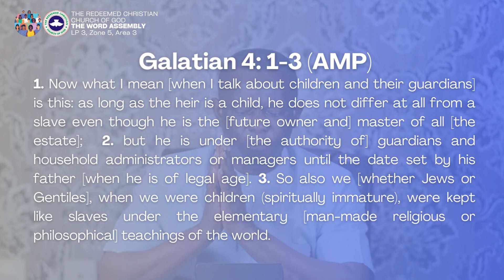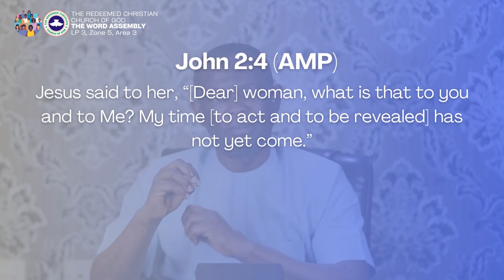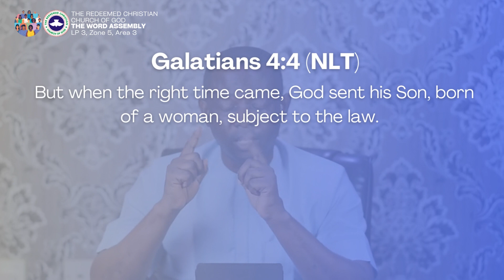A Child or Son (4)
Topic- A Child or Son (4)

Text-
Now what I mean [when I talk about children and their guardians] is this: as long as the heir is a child, he does not differ at all from a slave even though he is the [future owner and] master of all [the estate]; but he is under [the authority of] guardians and household administrators or managers until the date set by his father [when he is of legal age]. So also we [whether Jews or Gentiles], when we were children (spiritually immature), were kept like slaves under the elementary [man-made religious or philosophical] teachings of the world.
Galatians 4:1‭-‬3 AMP

Talk
Jesus said to her, “[Dear] woman, what is that to you and to Me? My time [to act and to be revealed] has not yet come.”

Conclusion
[4] But when the right time came, God sent his Son, born of a woman, subject to the law.